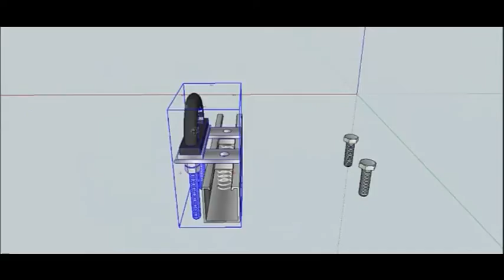How to use Unistrut style channelling to support pipe work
How to use Unistrut style channelling to support pipe work. All of the component parts for this structure can be purchased from Grahskill